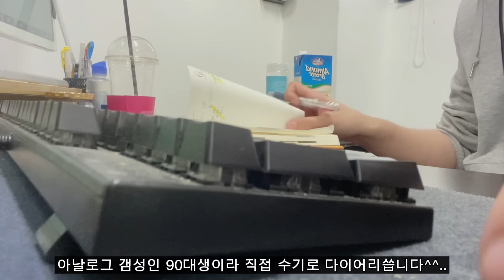직장인 일상 브이로그 👨‍👨‍👧우리가족❤️ (갈비 삼겹살 치킨 먹방/고양이 남친 선물/먼치킨 초원씨/Vlog/gay couple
안녕하세요 유닝이들~ㅎㅎ
이번주는 어떻게 보내셨나요?
저는 이번주 녹두 생일을 맞아 먹부림 넘치는 한주를 보냈습니다..ㅎㅎ
+이번 브이로그는 저의 소소한 TMI들이 중간중간 속속 들어가있어요😅

나름 활동적인 브이로그가 된 것 같기도해요!
아직은 부족한 점이 많지만 이렇게 저를 지켜봐주셔서 감사하며
오늘도 제 영상 봐주신 모든분들 정말 감사합니다 🥰~
행복한 한 주 되시길 바랍니다!~

문의❤️

ART [NFT made by me]